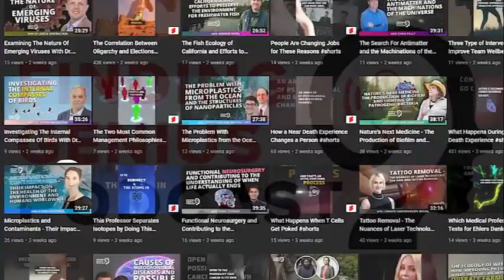No Dig Gardening: A High-Yielding And Nature-Friendly Way To Grow Food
Timestamps:
0:00 Ad Introduction
0:50 FGP Introduction
7.0 Guest introduction
29.0 Work history
1:34 Interesting things guest worked on
9:55 what happened to plastics
33:52 find out about Charles Dowding

Joining us in this episode is Charles Dowding, the author of No Dig: Nurture Your Soil to Grow Better Veg with Less Effort, and other books that are centered around modern no dig and organic soil management gardening practices.

Charles is an English horticulturist who has been working in this field since 1983, and he devotes much of his time and skills to educating people about this effective gardening technique. In addition to his work as an author, Charles also has a popular Youtube channel that shows these methods in action.

Click play to discover:

1. What no dig gardening is, and why it is considered a labor-saving gardening method.
2. How digging can disturb existing nutritional properties in the soil.
3. How to plant food in an area overgrown by weeds.

To find out more about Charles Dowding and his approach to no dig gardening, visit charlesdowding.co.uk.